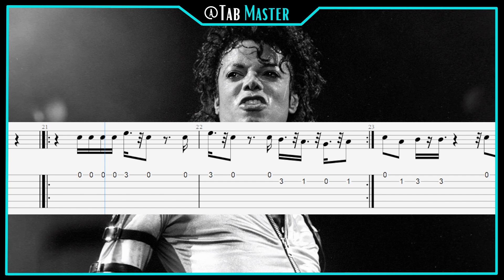Smooth Criminal - Michael Jackson Guitar Tutorial TAB EASY + Sheet Music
Smooth Criminal - Michael Jackson | Guitar Tutorial for Beginners

In this video, we’re diving deep into the infectious rhythms and iconic licks of "Smooth Criminal" by Michael Jackson. Whether you're a beginner or looking to master this classic pop-rock tune on guitar, this step-by-step tutorial will guide you through the entire song with ease.

🎸 What You'll Learn:

Tablature and Chords Breakdown: We’ll break down the song’s tabs and chords, showing you the precise finger positioning and transitions needed to nail that signature groove.

Play-Along: Join me in playing through the whole song, helping you practice timing and master the smoothness of each section.

This tutorial is designed for guitarists of all levels, and by the end, you’ll be confidently playing "Smooth Criminal" like a pro!

▶ CHAPTERS

0:00 INTRO
0:10 MELODY